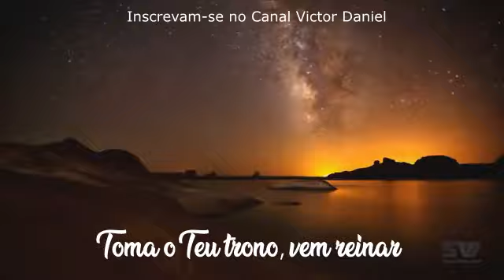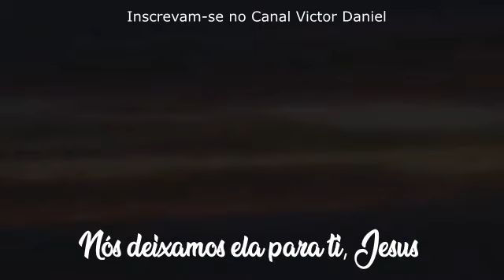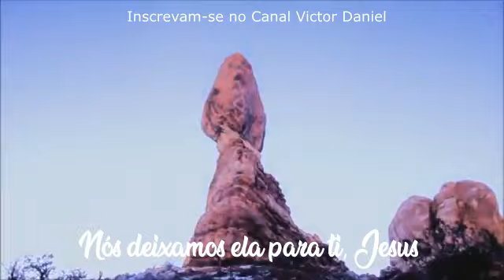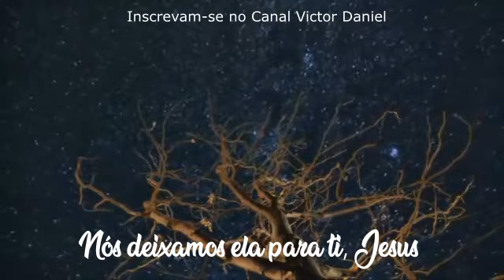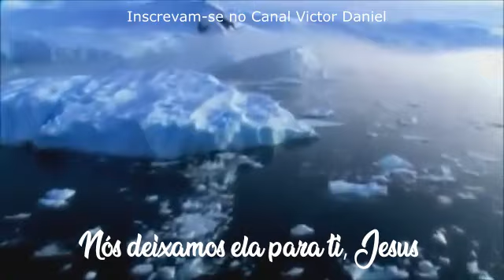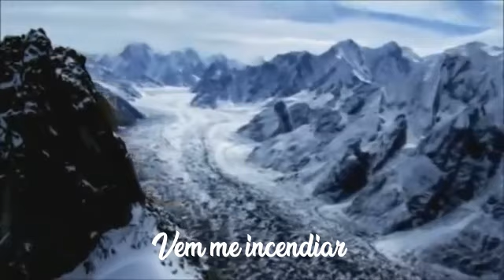A CASA É SUA - IRANILDO SANTOS / COM LETRA